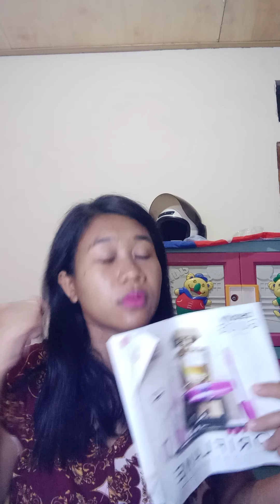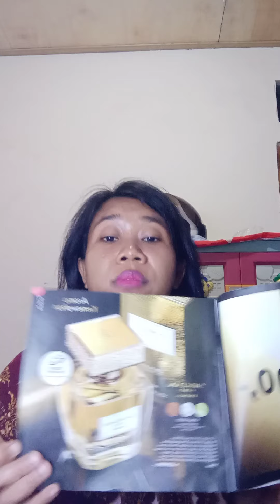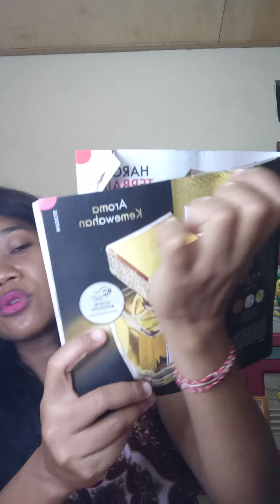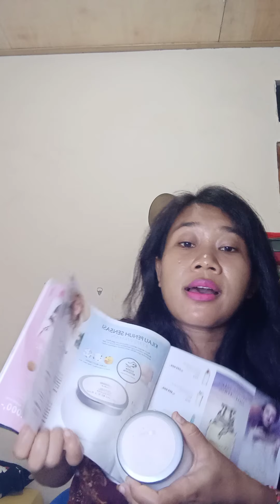KATALOG ORIFLAME BULAN JULI 2021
hii..guys juumpa lgi sma aku desak utami
disini aku mau jelasin ttng produk harian aku cc cream,bedak,lipstik ,dan body cream
aku pake poduk oriflane yaa

nah..dsini aku mau crita dikit aku udab join diboriflane jdi member daftar cuma biaya 29.900 yaa
kalo udah join kalian bsa jualan produk oriflame langsung dpt untung
spa tau ada yng minat join
chay aku